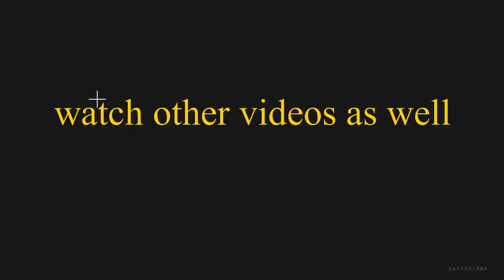Where to Stay in Pelling? | Magpie Pachhu Resort Review | Bagdogra to Pelling | Teesta River